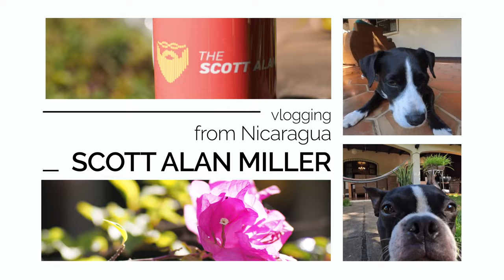YouTube Stats: Subscribers, Views & Likes (2024)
People always ask me about subscribers to my channel, and while I love having lots of you folks hit that subscribe button for me, ultimately subscribers is a meaningless number in the YouTube world. It does essentially nothing. But it is what everyone focuses on because it is highly visible. So what really matters and what do we see when we are behind the curtain?

25 April 2024

My Book on Linux Administration: